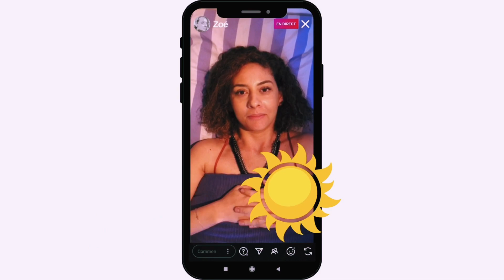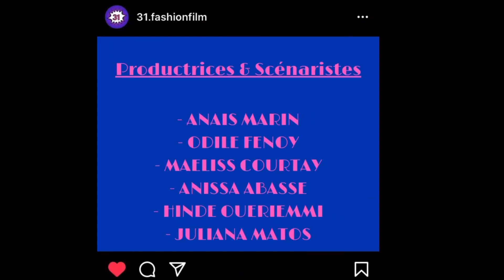GROUPE 1 LMX “31“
Excellent Pitch ! L.M.X a choisi de ne rien dévoiler du film. Au travers de citations choisies et pertinentes, le groupe nous entraine pas à pas dans une atmosphère qui nous fait prendre conscience du joug des pressions sociales, du carcan des normes édictées par la société. Une lumière au fond du tunnel apparaît : trouve le chemin pour être en accord avec toi-même. “31“ est un film grave, très bien réalisé, traité dans une ambiance pop 70‘ ludique et agréable inspirée des œuvres d’Almodovar. Graphismes, bandes sons et musicales sont en étroite corrélation avec le récit. Ce Fashion Film nous ferait presque penser, voire admettre, que nous sommes les acteurs de notre propre vie.

Coordination : Odile Fenoy
Valentine Dague
Juliana Caval Canti
Maelyss Courtay
Anaïs Maurin
Hinde Oueriemmi
Anissa Abasse